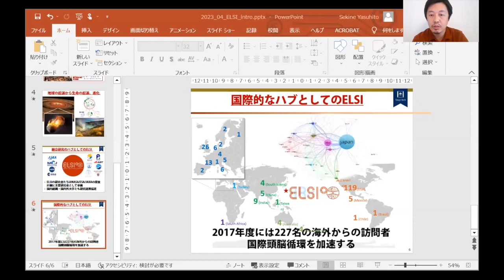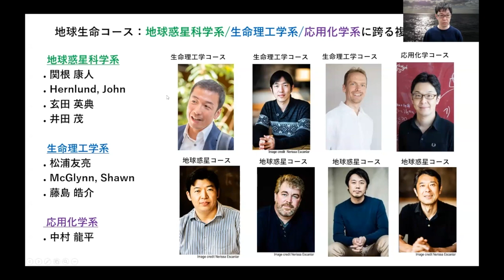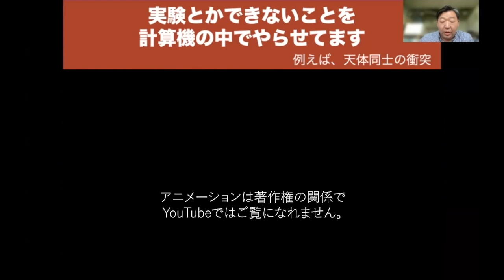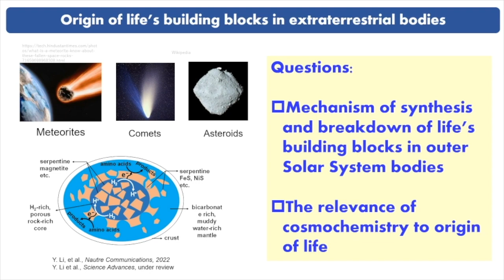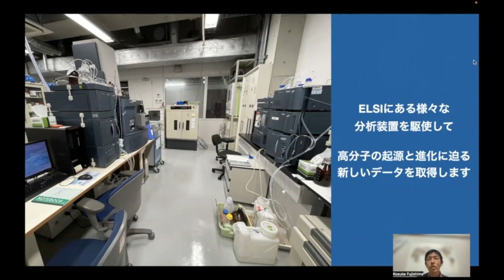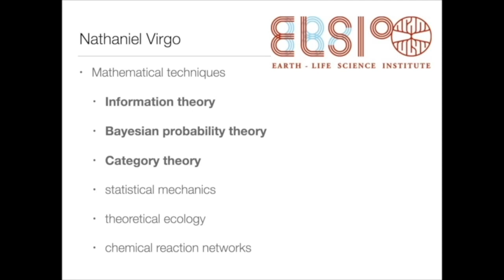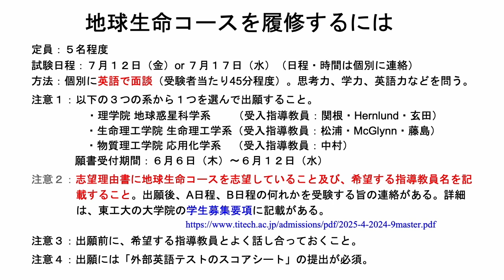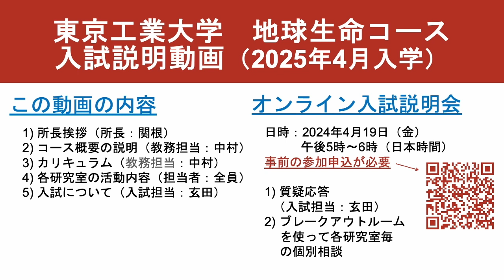[Japanese] Pre-Orientation for ELSI Graduate Course admission (April 2025 Admission Period)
Pre-orientation movie for the Earth-Life Science Course admission at the Tokyo Institute of Technology (commencing from April 2025). The online orientation webinar will be held on April 19th, 2024 (JST). Registration is needed